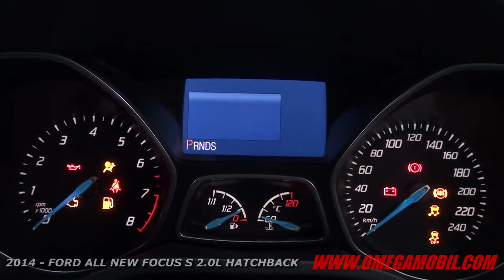FORD ALL NEW FOCUS S 2.0L HATCHBACK - SOLD